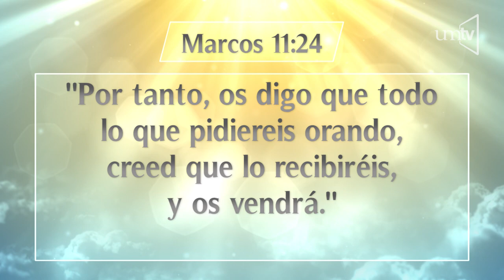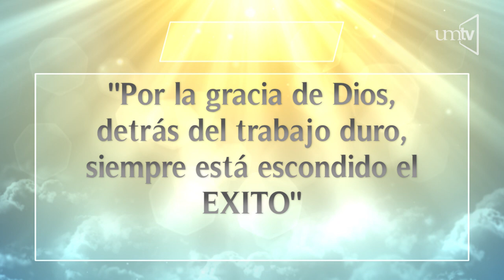Un Momento de Paz 12 dic